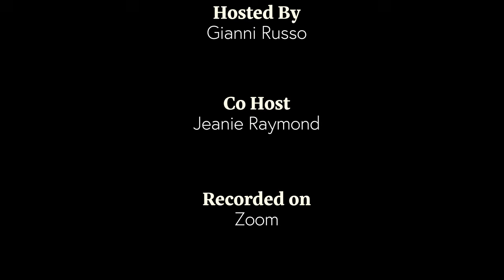Season 15 - Episode 275 - Let's Talk Las Vegas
VEGAS LIGHTS AND MOB TIES: Gianni Russo’ s untold story of
entrepreneurship in Sin City.